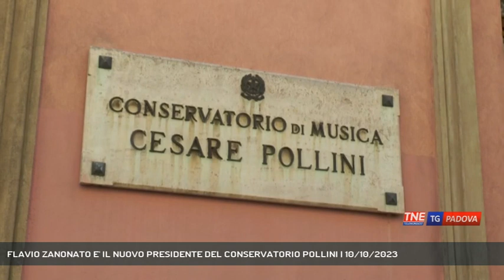FLAVIO ZANONATO E' IL NUOVO PRESIDENTE DEL CONSERVATORIO POLLINI | 10/10/2023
TG Padova Sera 10/10/2023 - PADOVA - Cambio al vertice del Conservatorio Pollini, la ministra Bernini ha nominato il nuovo presidente || Il nuovo presidente del Conservatorio Pollini è Flavio Zanonato, ex sindaco di Padova, ex ministro dello sviluppo economico durante il governo Letta ed ex europarlamentare, questo nuovo incarico gli è stato affidato direttamente dalla ministra dell'Università Anna Maria Bernini e succede a Giambattista Casellati marito dell'attuale ministra delle Riforme ed ex Presidente del Senato Maria Elisabetta Alberti Casellati. Per il Pollini si apre dunque una nuova stagione all'insegna anche di un'importante opera di sistemazione che l'amministrazione comunale sta protando avanti grazie ai fondi messi a disposizione dalla Fondazione Cariparo che ha annunciato il restauro dell'auditorium che dovrebbe essere pronto entro il 2027. (Servizio di Valentina Visentin) - Segui Telenordest anche sul digitale terrestre! Visita il sito